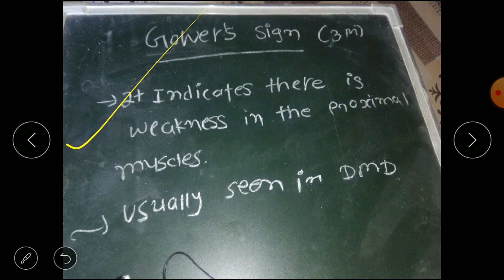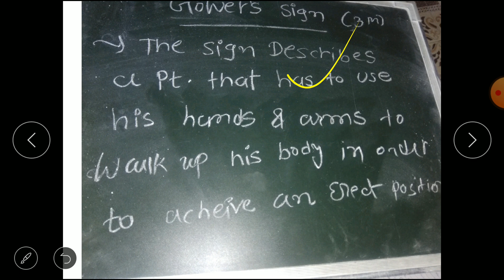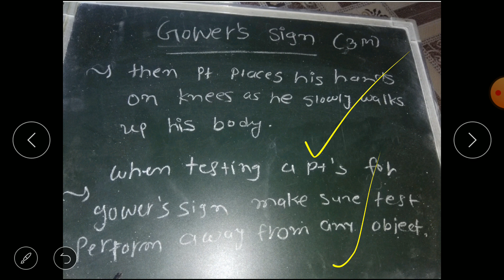GOWERS SIGN IMPORTANT QUESTION PART 3 DUCHENE'S MUSCULAR DYSTROPHY